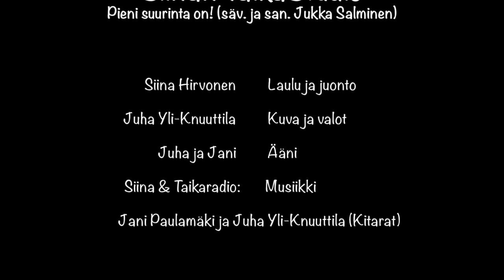Siinan TaikaStudio, Pieni suurinta on, Leikki16